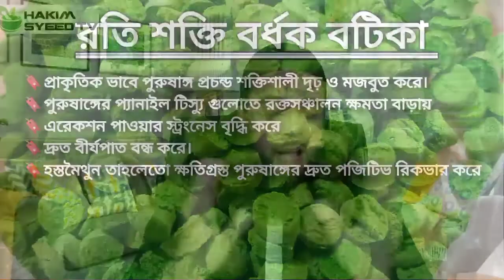পুরুষাঙ্গের স্বাভাবিক সাইজ কত? স্ত্রীকে পরিপূর্ণ তৃপ্তি দিতে কত ইঞ্চি লম্বা পুরুষাঙ্গ প্রয়োজন?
বিস্তারিত তথ্য এবং পরামর্শঃ
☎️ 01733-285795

পেনিসের সঠিক মাপ

✅ আমাদের দেশের অবিবাহিত তরুণ-যুবকরা যে বিষয়টি নিয়ে সবচেয়ে বেশি চিন্তা করে সেটা হলো তাদের পেনিস।

✅ প্রায় হাজার খানেক প্রশ্ন হবে যেখানে পেশেন্টরা একটা অভিযোগই আমাদের করেছেন যে তাদের পেনিসের গোঁড়া চিকন আগা মোটা এবং এটা নিয়ে তারা দুশ্চিন্তাগ্রস্থ।

✅ তাই আজ ভেবেছি এই বিষয়টা নিয়ে কথা বলব/ লিখব এবং প্রকৃত সত্যটা অবিবাহিত তরুণ সমাজের কাছে তুলে ধরব যেন তার ভবিষ্যতে এটা নিয়ে বিভ্রান্ত না হয়।

✅ পুরুষাঙ্গ নিয়ে আপনার মনে এপর্যন্ত যত প্রকার বদ্ধমূল ধারণা তৈরী হয়েছে সবগুলিকেই মন থেকে মুছে ফেলুন এবং নিচের বিষয় গুলি মনোযোগ দিয়া স্মরণ রাখার চেষ্টা করুন।

🔥 উত্তেজিত অবস্থায় পুরুষ লিঙ্গের গড় দৈর্ঘ্য হয়ে থাকে ৪.৭ থেকে ৬.৩ ইঞ্চি। অনেকের মতে পেনিসের গড় দৈর্ঘ্য ৫.১-৫.৯ ইঞ্চি।

🔥 তবে আপনার পেনিস যদি লম্বার সর্বনিম্ন ৪ (চার) ইঞ্চিও হয়ে থাকে তাহলেও আপনার স্ত্রীকে তৃপ্তি দিতে আপনার কোনো সমস্যা হবে না।

🔥 অনেক বিশেষজ্ঞরা আবার এও বলে থাকেন স্ত্রীকে অরগাজম দিতে মাত্র ৩ ইঞ্চি লম্বা পেনিস হলেই যথেষ্ট।

🔥 বড় পেনিস মানেই বেশি আনন্দ, কথাটা ঠিক নয় । আপনার ডিউরেশন কত সেটাই হলো মূল বিষয়। স্বাভাবিক টাইম ৭-১০ মিনিট।

🔥 পেনিস কখনই একেবারে সোজা হয়না । একটু বাকা থাকেই ।

🔥 পেনিসের গোঁড়া চিকন আগা মোটা এটা কোন সমস্যা নয় । স্কুল জীবন থেকেই রাস্তাঘাটের তথাকথিত হার্বাল, কবিরাজ এর বিভ্রান্তিকর লেকচার শুনতে শুনতে অনেকের মধ্যেই এ বিষয়ে একটা বদ্ধমূল ভূল ধারণা তৈরি হয়ে আছে ।

🔥 কোন যাদুকরী তেল বা মালিশ পেনিস তেমন বড় করতে সক্ষম নয় । এগুলা ভুয়া ।

🔥 তবে পেনিসের স্নায়ুতন্ত্র সতেজ রাখার বা করার জন্য মালিশ বা ম্যাসেজ ব্যবহার করতে পারেন আমরা যেমন শরীরের ত্বক সতেজ রাখার জন্য সরিষার তেল বা অনান্য প্রসাধনী ব্যবহার করে থাকি।

🔥 বেশি বড় পেনিস হলে মেয়েরা আনন্দ পাওয়ার বদলে ব্যাথা পায় । এমনকি সেটা যৌন আতঙ্কেও রুপ নিতে পারে অনেক নারীদের জন্য।

🔥 ক্ষুদ্র পেনিস বলতে ২.৭৬ ইঞ্চির চেয়ে ছোট পেনিস বুঝায় । সেক্ষেত্রে যথাযথ চিকিত্সকের পরামর্শ নিতে হবে।

🔥 গোঁড়া চিকন আগা মোটা বা বাঁকা পেনিস যৌনমিলনে কোন সমস্যার সৃষ্টি করেনা । এ নিয়ে চিন্তার কিছু নেই।

🔥 পেনিসটাকে নিয়ন্ত্রণ করুন। স্ত্রী ছাড়া অন্য কারো সাথে সহবাস করবেন না।

🔥 স্ত্রী ছাড়াই পেনিস শক্ত এবং দৃঢ হয়ে যায় এমন কোনো কাজ যেমন: অন্য নারীর দিকে তাকানো, অশ্লীল সাহিত্য পড়া, কম্পিউটার বা মোবাইলে খারাপ কিছু দেখা থেকে বিরত থাকুন।

🔥 ৪০ দিনের মধ্য পুরুষাঙ্গের গোড়ার চুল কাটুন।

🔥 আপনার যৌন স্বাস্থের দিকে নজর দিন।
 এটাও আপনার শরীরেরই অংশ।

🔥 নিয়মিত পুষ্টিকর খাদ্য গ্রহণ করুন। কারণ পুরুষরা দৈনন্দিন খাবার দাবার থেকেই তাদের যৌন শক্তি লাভ করে থাকে।

🔥 যৌন সমস্যার ব্যাপারে ভুল করেও কখনো অবহেলা করবেন না। যে কোনো যৌন সমস্যায় কোনো প্রকার সংকোচ না করে তাত্ক্ষণিক ভাবে অভিজ্ঞ চিকিৎসকের পরামর্শ নিন।

✅ আশা করি কিছুটা হলেও আপনারা বুঝতে পেরেছেন। পেনিস নিয়ে অযথা চিন্তা করে করে সময় নষ্ট করার কোন প্রয়োজন নেই।

🏝 জগতে চিন্তা করার আরো অনেক বিষয় রয়েছে। ফুটপাতের ভুয়া হার্বাল বা কবিরাজ এর কথার বিভ্রান্ত হবেন না।

🏝 আপনার কাজে মনোনিবেশ করুন। আপনার কেরিয়ার নিয়ে ভাবুন। সুস্থ থাকুন, সুন্দর থাকুন এবং সুখী আনন্দময় যৌন জীবন উপভোগ করুন।

🕋 অবশ্যই কুরআন এবং সুন্নাহ অনুযায়ী জীবন যাপন করুন  ইসলামের বিধি বিধান গুলো পরিপূর্ণরূপে মেনে চলার চেষ্টা করুন।

আমাদের রতি শক্তি বর্ধক বটিকা সম্পর্কে বিস্তারিত জানতে নিচের লিংকে ক্লিক করুনঃ

Hakim Saidul Islam Syeed
( D,U,M,S) Dhaka. Reg: 3023
Diploma in Unani medicine and surgery.
Registerd Unani/natural medicine physician
and Hijama therapist.

Mominshahi natural Health Care.
As-Sunnha Hijama & Rokkya foundation.
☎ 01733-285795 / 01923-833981